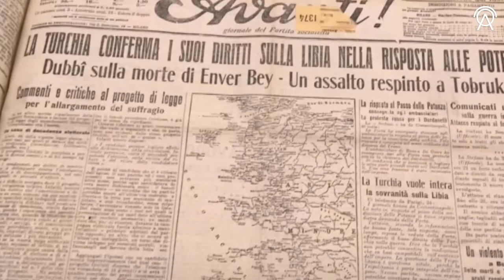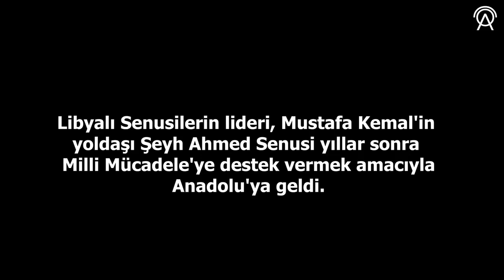Çöldeki İki Bozkurt! Enver ve Mustafa Kemal Paşamız...